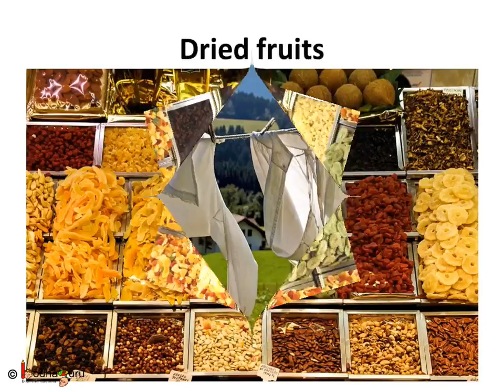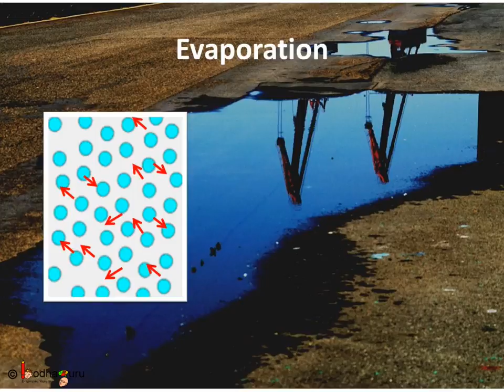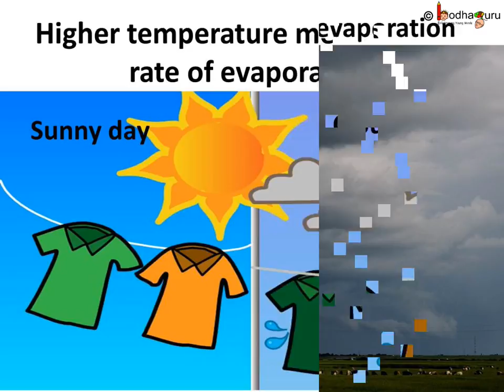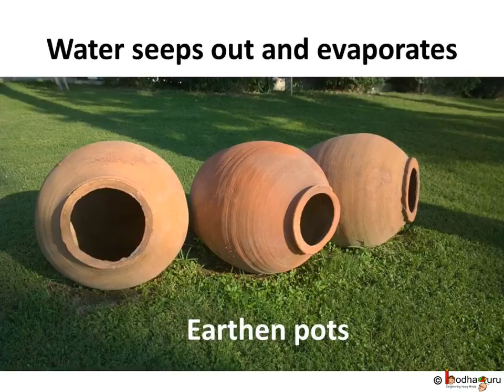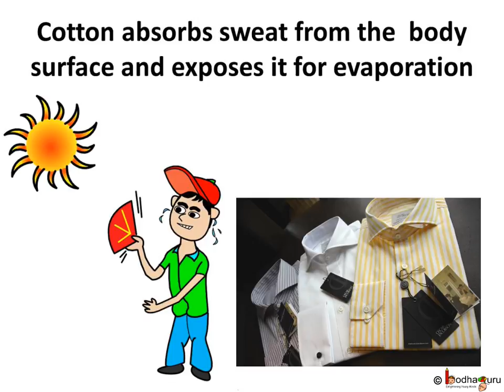Chemistry - Evaporation in real life - Matter in our surroundings - Part 4 - English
This Chemistry video explains how evaporation takes place in real life. This video is meant for students studying in class 9 and 10 in CBSE/NCERT and other state boards.
Team BodhaGuru